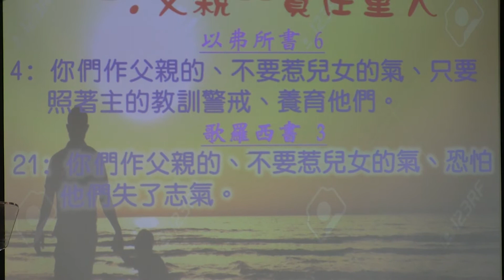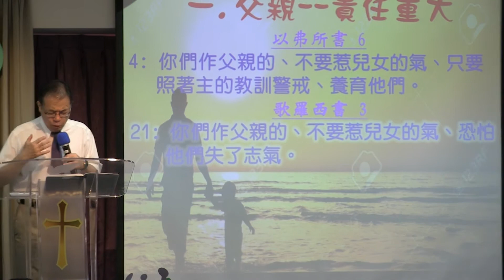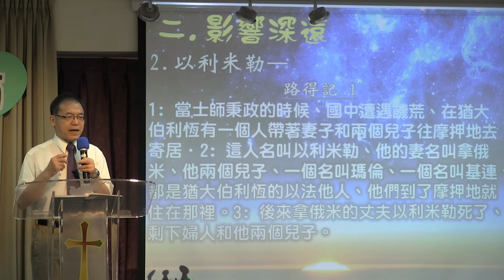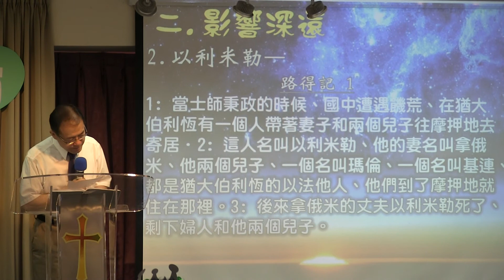緯茂牧師 2017/8/6 主日信息:父愛不缺席(1)